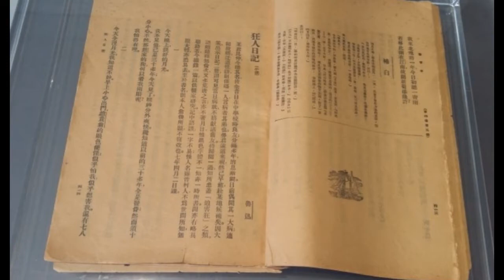루쉰 [고향] 세계명작소설오디오북│단편소설 책읽어주는여자 책읽기 Reading Books in Korean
희망이란 처음부터 있다고 할 것도 아니요.
또 이세상에 없다고 할 것도 아닌 것!
희망은 마치 땅 위에 나 있는 길과 같은 것이다.
원래 존재하지는 않았지만, 많은 사람들이 다니면서
길이 생겨난 것처럼 희망도 그렇게 생겨나는 것이다.

제목 : 고향 (세계우수단편 중)
저자 : 루쉰 (1881~1936)
출판사 : 지경사(2005)

해설  00:00
본문  01:37

루쉰은 중국의 작가이자 사회운동가, 사상가이며
 근현대 중문학의 아버지로서 현대 중국 작가들에게
정신적 스승으로 자리매김하고 있습니다.
17세 때, 난징의 강남수사학당이라는
군대학교에 입학했으며 서방식 설비와 과목을 갖춘
교육을 광무철로학당에서 받았습니다.
22세 (1902년)에 청나라 국비 유학생으로 선발되어
일본으로 유학, 고분학원(弘文學院)에 입학해
일본어와 과학 기초지식을 배운 뒤
1904년 9월부터 센다이 의학 전문학교(지금의
일본 도후쿠 대학 의학부)에서 수학했으나
1906년 3월에 중퇴하고  도쿄에서 문학 수업을
받았습니다.

1909년 귀국 후에는 향리에서 교사로 근무하며
외국 소설 번역과 중국 고전을 연구햇습니다.
1911년 신해혁명(1911년에 청나라를
무너뜨리고 중화민국을 세운 혁명)이
일어나자 중화 민국 임시정부의 교육부 관리로
15년간 재직하면서 여러 작품을 발표했습니다.
1918년 [광인일기]를 시작으로 [아큐정전(阿Q正傳)]
[공을기(孔乙己)], [고향], [축복] 등의 단편 및
산문시집 [야초(野草)]를 발표하면서
중국 근대문학을 확립했습니다.

특히 유교와 중국에 대한 자기 부정,
중공의 혁명 정신을 제창한 [광인일기]를
중화민국에서 발행한 잡지, [신천지]에
발표하며 처음으로 '루쉰'(본명은 저우수런)
이라는 필명을 사용했습니다.

오늘은 루쉰의 작품 중 단편소설 [고향]을
함께 감상하겠습니다.
[고향]은 '유년의 기억과 고향의 추억과의 이별'을
담고 있는 서정적인 작품이면서 동시에 변해버린
현실의 엄중함을 직시하고 있는 작품이기도 합니다.

☺ 일상의 작은 휴식 공간이 되기 바라며.
감사합니다.♡